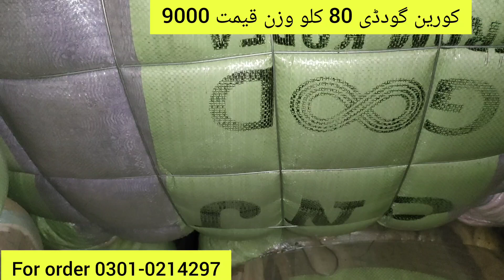Korean godri bundle -80 kg - wholesale market